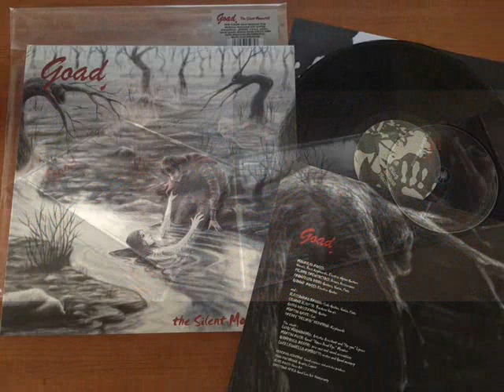GOAD PROMO THE SILENT MOONCHILD LP/CD BLACK WIDOW RECORDS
A LITTLE VIDEO DEMO WITH TWO SONGS...